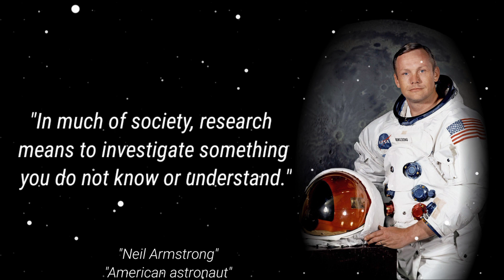TOP 10 NEIL ARMSTRONG'S QUOTES THAT MAKE YOU MORE MATURE|AMERICAN ASTRONAUT| INSPIRATION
Neil Alden Armstrong (August 5, 1930 – August 25, 2012) was an
American astronaut and aeronautical engineer who became the first person to walk on the Moon in 1969. He was also a naval aviator, test pilot, and university professor.

YOUR QUERY

Neil Armstrong
Quotes
Maturity
Inspiration
Courage
Determination
Leadership
Vision
Perseverance
Adventure
Exploration
Success
Achievements
Legacy
Human potential
Overcoming obstacles
Dreams
Aspiration
Ambition
Accomplishment
make money online,
neil armstrong quotes,l
ife quotes,
youtube quotes,
neil armstrong
,gracious quotes,
quotes of the day,
motivational quotes,
inspirational quotes,
apollo 11,
daily quotes,
jeremiah say
,video quotes
daily inspiration